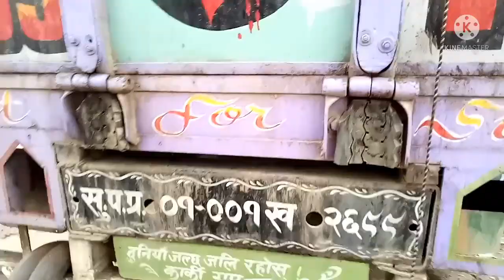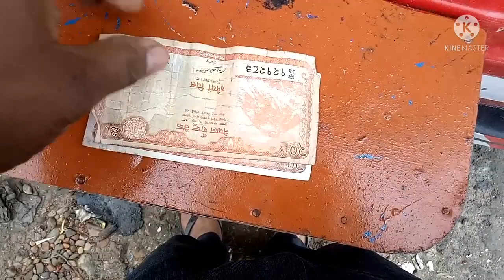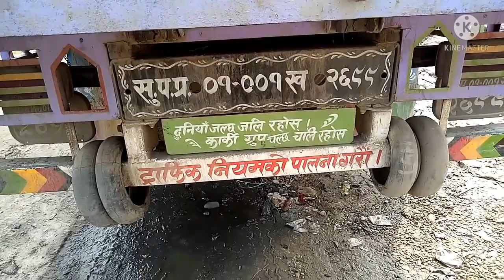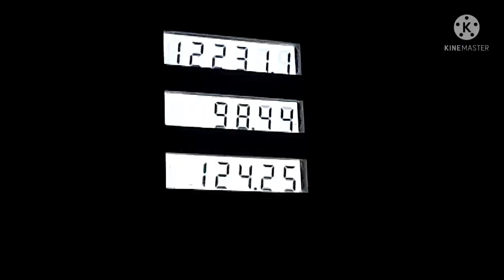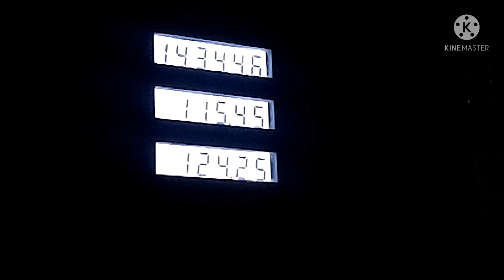Nepal Me Truck Unload Krawaya // Dekho Nepal Truck Driver Life // Vlog #157